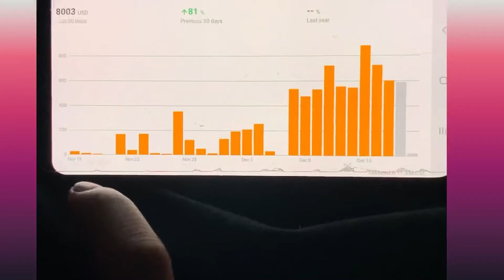My first quarter review Amazon FBA// Retail Arbitrage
Welcome, I’m Jackie if your new,, I started this channel to show people like me that there is better out there and it is obtainable no matter where your starting from, I really hope my content is helping and this video is to really just show y’all my real life results and that the skies the limit!
If these videos are helpful please feel free to like, share, and subscribe so we can help each other get out that 9 to 5 !!😎  check out my other videos if you need help getting ungated or sourcing tips

I appreciate anyone who stops through,, so much love and Happy Holidays y’all.. see you in 2021🤩🤑